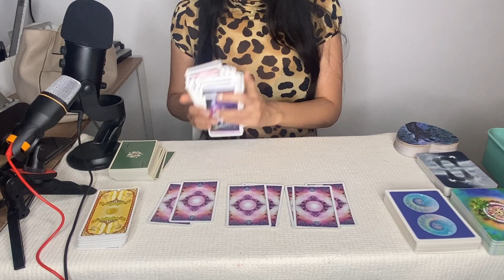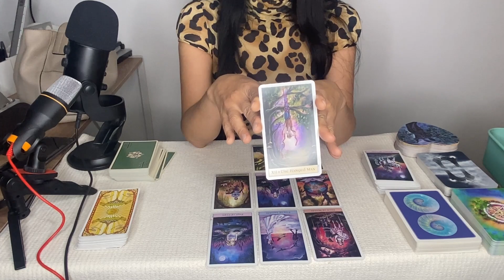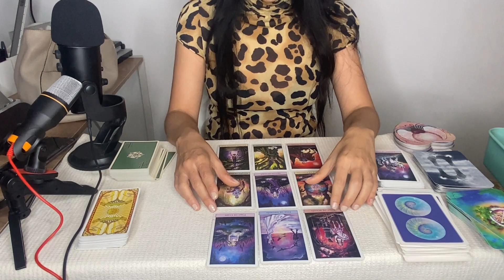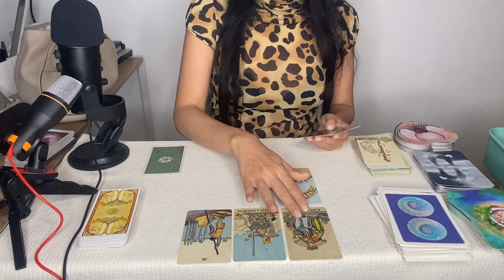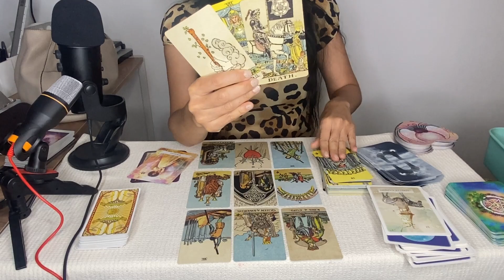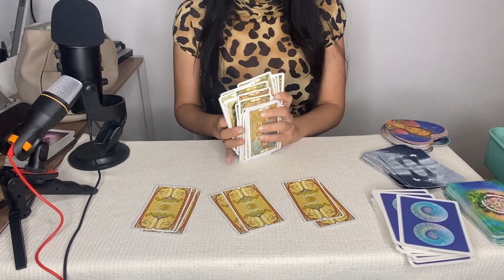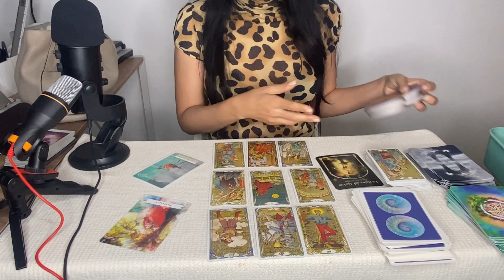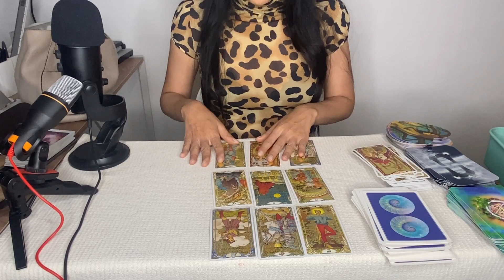Tarot Interactivo: Que piensa…Que siente…Que hará???🙏❤️🌟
🔮🌙LECTURAS VIDEOLLAMADA🔮🌙

INLUYE
🌜Lectura de tarot y oráculos
🌝Preguntas
⭐Limpieza de aura
💥Armonización energética
650MX 40 USD

⭐Ceremonia personalizada
💥Armonización energética
650MX   40USD

💥Preguntas
🙏Mensaje para sanar
☪️Ritual personalizado
🌞Armonización energética
650 MX   40USD

🟣45MINUTOS
550 mx     35USD

Incluye
🎈Lectura general tarot y oráculos
🎁Preguntas
🎀Ceremonia ritual para el año que inicia.
550mx   35usd

💫TAROT EXPRESS 25 MINUTOS
🟣Tarot y oráculos
🟣3 preguntas
🟣Ceremonia de limpieza.
400MX      30 USD

La atención es por videollamada

⭐OTRAS TERAPIAS:

50 min

50min

50 min

20 min